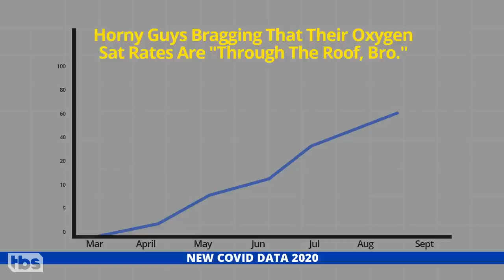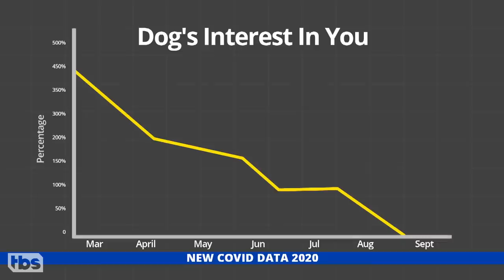Sona Thinks Conan’s Cardboard Cutout Audience Is Sad & Lonely | CONAN on TBS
Plus, Conan shares a few more of the CDC’s unnecessary COVID-19 graphs, which Sona describes as "really funny."